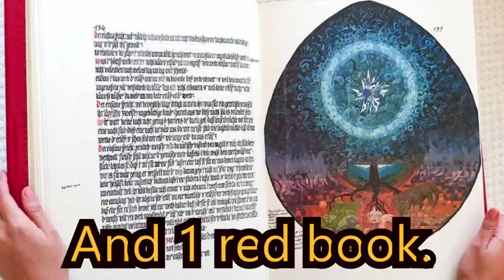JON ZHERKA ON CARL JUNG & JORDAN PETERSON NEVER TALKING about THIS FACT ABOUT CARL JUNG (English SUB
Jon Zherka explains the spiritual side of Carl Jung that Jordan Peterson never talks about. Jon Zherka is a high level comedian.